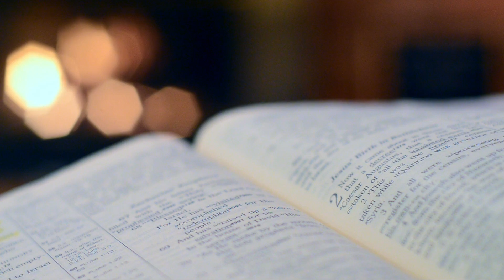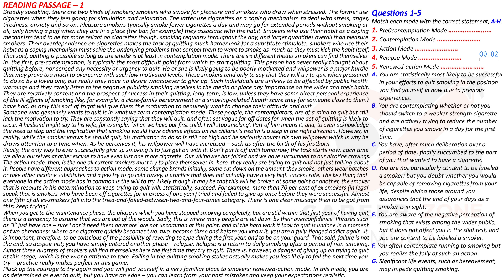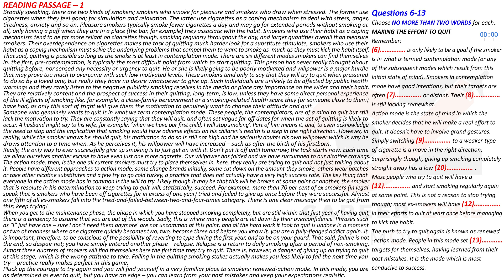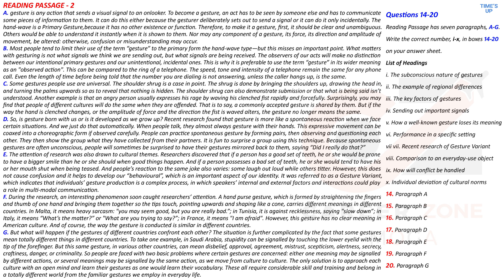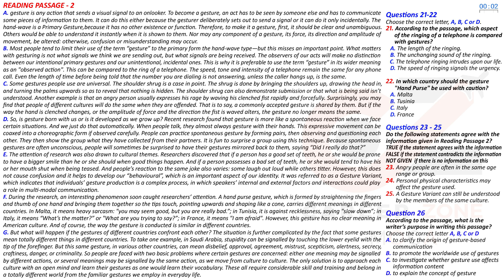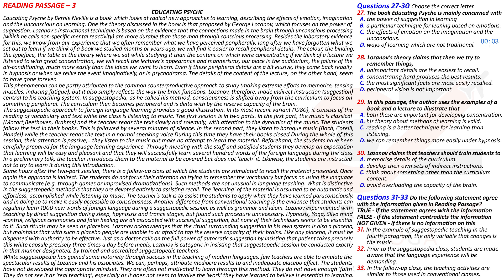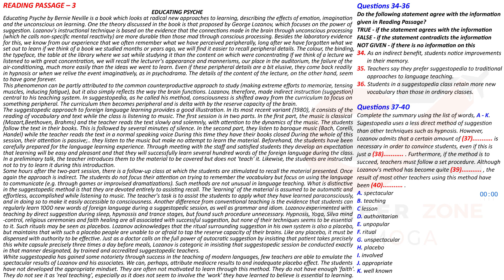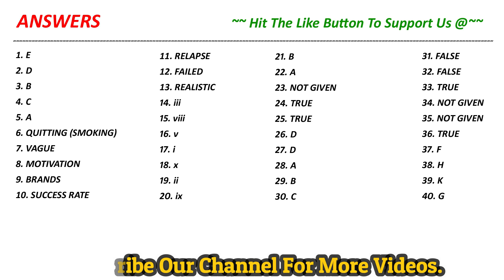IELTS READING PRACTICE TEST 2022 WITH ANSWERS | 27.01.2022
So Complete the Reading Test in 60 minutes only.

7. 📚 IELTS WRITING VOCABULARY GUIDE - FOR ACADEMIC & GENERAL TRAINING - BEST BOOK TO SCORE 7+

8. 📚MASTER IELTS GENERAL WRITING -

9. 📚MASTER IELTS ACADEMIC WRITING -

10. 📚 25 Listening Tests with Pdf and Audio --NEW FORMAT--